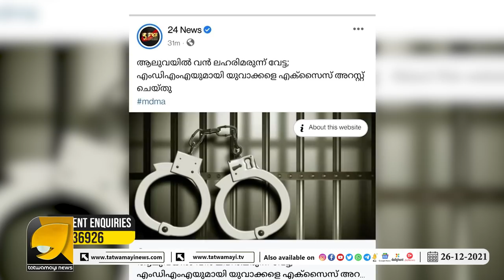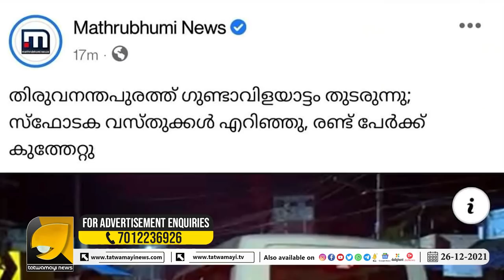അന്ന് കമ്മികൾക്കവർ അതിഥി തൊഴിലാളികൾ ഇന്ന് പെട്ടന്നവർ അന്യസംസ്ഥാന തൊഴിലാളികൾ | OTTAPRADAKSHINAM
ഇവിടെ മനുഷ്യജീവന് പുല്ലുവില കേരളം നരകമാക്കുന്ന കമ്മ്യൂണിസ്റ്റ് ഭരണം | OTTAPRADAKSHINAM